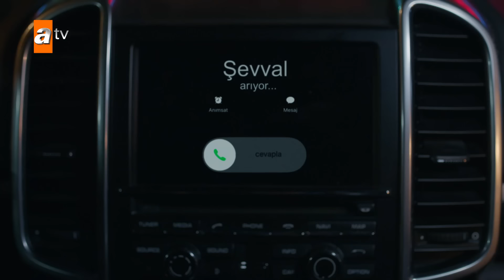''Yasmin, Berk'in babasını öldürmüş, yardım et!'' - Kardeşlerim 126. Bölüm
Yasmin, Gökhan'ın ölümüne sebep olur, Şevval ise Akif'ten yardım ister.
126. Bölümü izlemek için:👉
Kardeşlerim 126. Bölüm Özeti:
“Sonunu bilmeden izlediğim en güzel filmdi gözlerin…”
Hurda arabanın içinde sıkışıp kalan Ömer ile Sarp, ne yapacaklarını bilmez halde çırpınırlarken, başlarına aldıkları asıl beladan habersizdirler. Gökhan tarafından yaralanan Ayla, apar topar hastaneye kaldırılırken, Gökhan ise Berk’e gelen beklenmedik telefonla bu sefer sert kayaya toslar. Ataman Koleji’nde yapılacak olan deneme sınavı, tüm çocuklarda panik ve gerginlik yaratır. Fatma’nın, Orhanlara destek olmak için evlerine gelen Şevval’le ilgili başka planları vardır. Akif ve Süreyya cephesinde gelişmeler yaşanırken, Gökhan’la ilgili birtakım gerçekleri öğrenen Yasmin ve Aybike, hiç ummadıkları bir durumun içine düşerler.